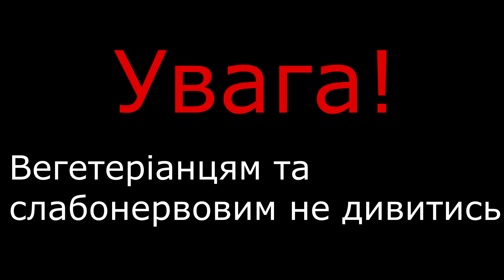ЧЕЛЛЕНДЖ МАРМЕЛАДНА ЇЖА ПРОТИ СПРАВЖНЬОЇ №2/CHALLENGE MARMELADE FOOD VS THE PRESENT/Marta Angel/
Сьогодні ми з Валерією будемо вже 2-ий раз грати в прикольну гру - ``Мармеладна їжа проти справжньої``. Буде дуже цікаво! Подивимось , яка їжа краще?❤️
👍🏼Самая лучшая партнерка AIR Зарабатывай на You Tube вместе со мной💵